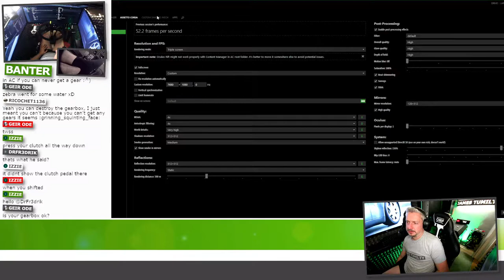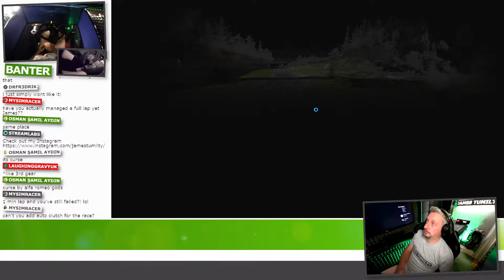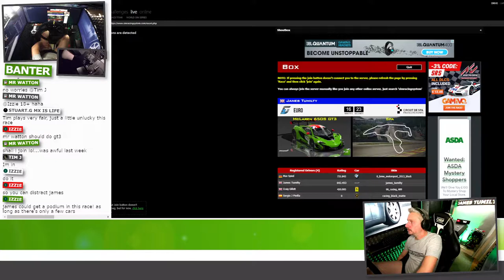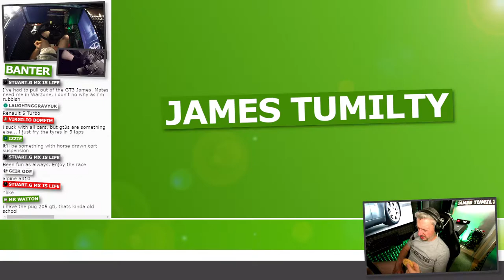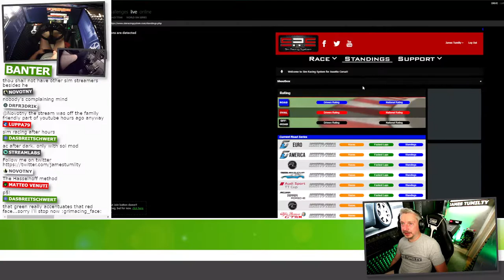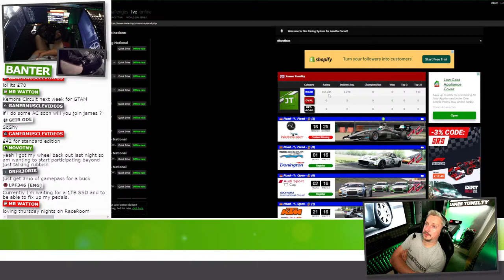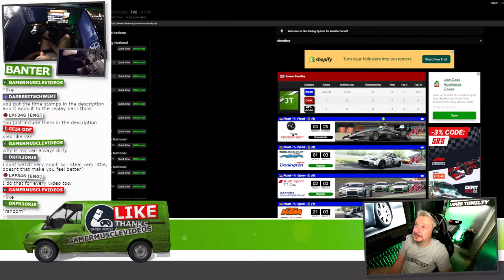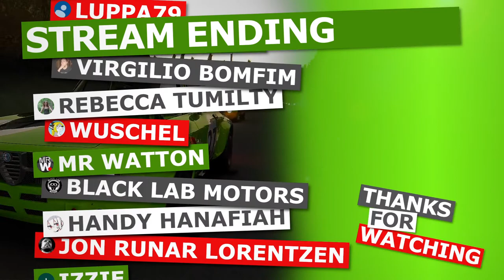🍀TumultuousTuesdays | Alfa GTAM | Assetto Corsa | Ebisu East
Assetto Corsa ranked racing in Sim Racing System for this seasons TumultuousTuesdays. Come join the six race series featuring little raced tracks from all over the world. These are all hidden gems and deserve to be used more for ranked racing. Well be driving the Alfa Romeo GTAM which is a Classic Italian Beauty. If there is one thing that Assetto Corsa is brilliant at, it is the amount of content out there.

=== Schedule ===

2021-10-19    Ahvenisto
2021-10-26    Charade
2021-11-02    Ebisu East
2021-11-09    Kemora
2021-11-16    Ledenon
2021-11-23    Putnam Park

Video Links ===

Merch for the championship. Limited run while this series is active. Featuring my car with the green and union jack livery on the front and all the events and dates on the back.

=== Social Links ===